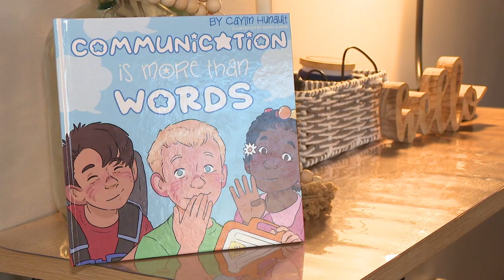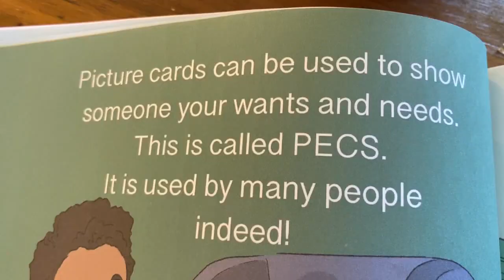Mom writes book about autistic son's bullying experience